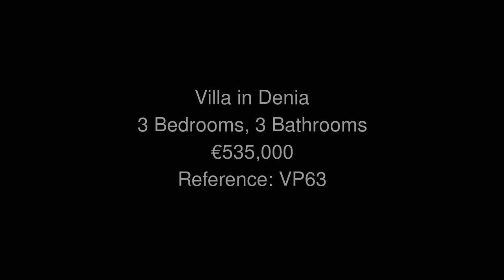Villa in Denia Price 535000 Ref VP63